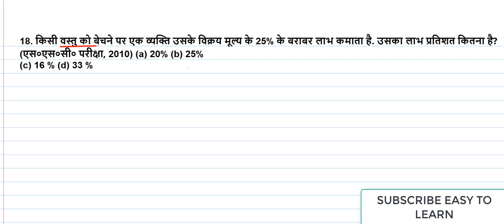PROFIT AND LOSS हिन्दी में PART 4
On Your demand we are here with Profit and Loss Tricks part 4. In this video we have selected questions asked by you and solving it with short trick. We have solved questions with Math Short Trick, so that you can easily manage your time in Exam. What we have added in this video is, we have selected profit and loss tricks by ratio method. At the end we want you to share this profit and loss tricks series with all those who need this. Join us on...